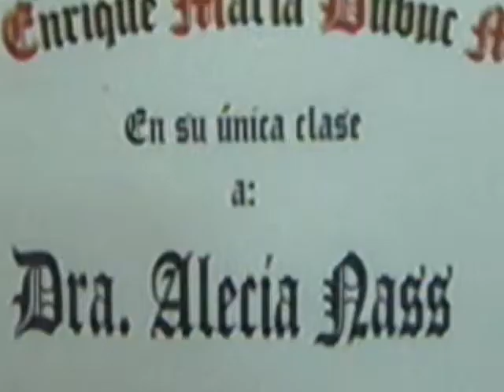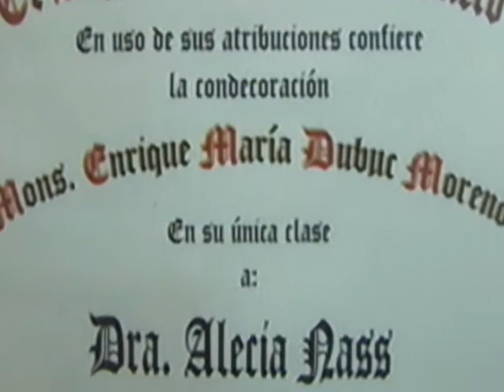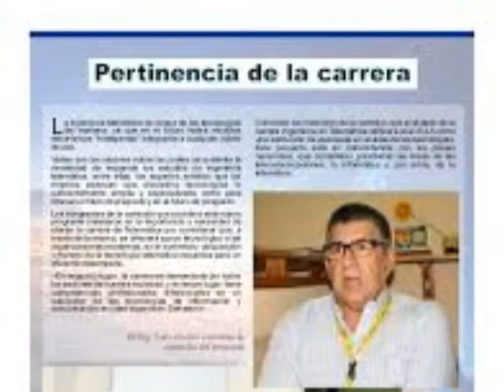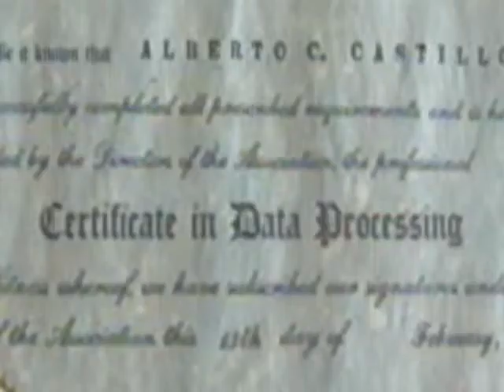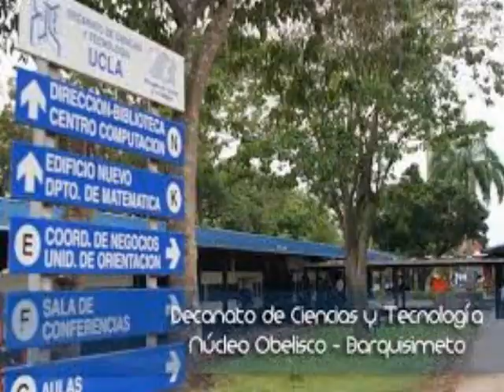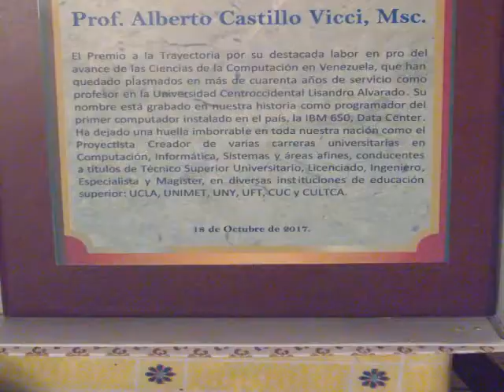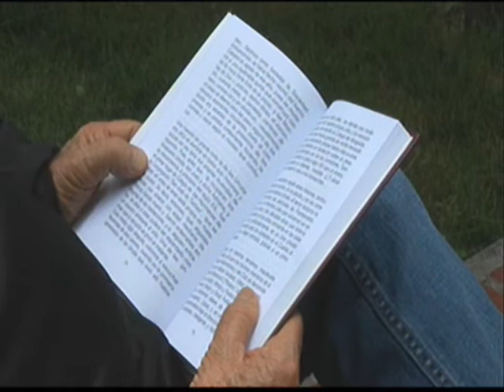Homenaje al Profesor Alberto Castillo Vicci.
Vídeo Documental Homenaje al Profesor Alberto Castillo Vicci por su labor y trayectoria académica en nuestra casa de estudio la Universidad Centroccidental Lisandro Alvarado UCLA. Una Producción de la Dirección Técnica de Apoyo Académico bajo la Producción General de la Lcda. Ana María Arrieta para UclaTvEducativa "Educación con Valor Humano"